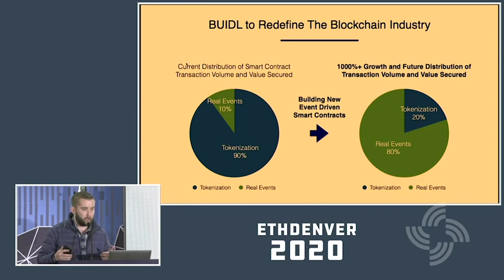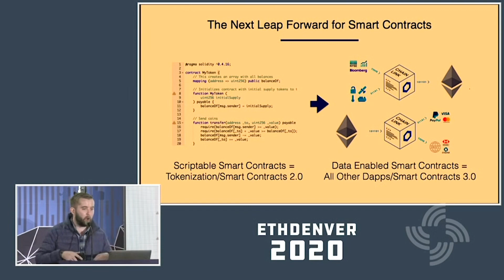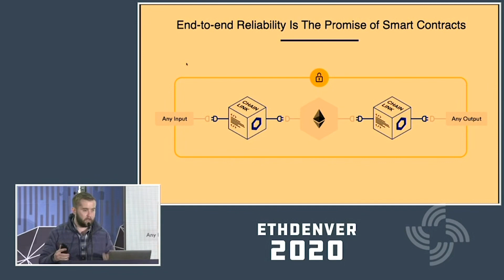The 3rd Shift in Action (Sergey Nazarov, Chainlink - ETHDenver 2020)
Transcript:

Personally, I think what's going to happen is very clear. You're going to see a shift from: I'm generating tokens, I'm generating more tokens, I'm generating more tokens year after year. To, I'm building decentralized financial products, and those decentralized financial products begin to redefine how financial products should work.

And DeFi is really the beginning of this trend towards using blockchain infrastructure, not just for tokens, but for digital contracts that do something other than ownership and transfer of ownership. Right? Now. Why am I so confident about this idea? Well, the reality is, I've seen this happen, this shift in how our space is defined two times already.

The third shift that we're starting to see now is from one where you can simply make scriptable smart contracts that are related to tokenization, because that is the type of data that blockchains are very good for processing natively, into an environment where data and events allow the creation of decentralized finance, smart contract insurance, decentralized trade finance, various fraud-proof gaming. So all the other forms of digital agreement that exist out in the world can all have the trustless computational benefits and transparency of this infrastructure.

The only thing that's really necessary is the capacity for blockchain infrastructure to be used around events data, to consume events data, to generate events data. Because the reality is that the majority of contracts out in the world are about events. They're not about ownership transfer.

Now, what I'm here to do is, partly, from a selfish point of view, but partly from a point of view of redefining our industry, encourage you to build something that is not a token. Take this as a challenge to build something that is a decentralized financial product, a piece of insurance, some kind of digital agreement that is about an event that creates sufficient economic value and benefits from the trust, minimizing capabilities of blockchain infrastructure, right?